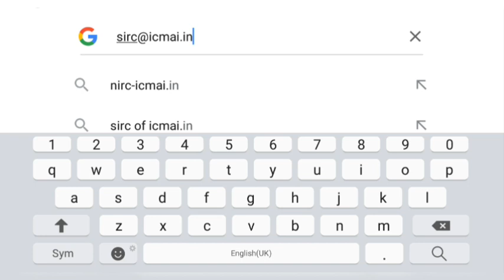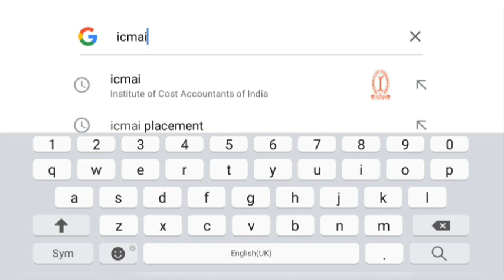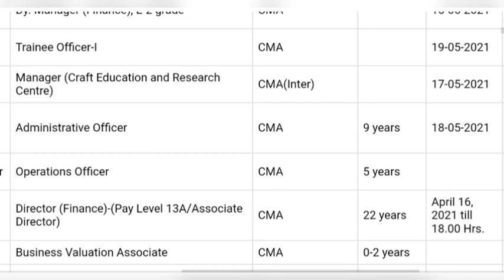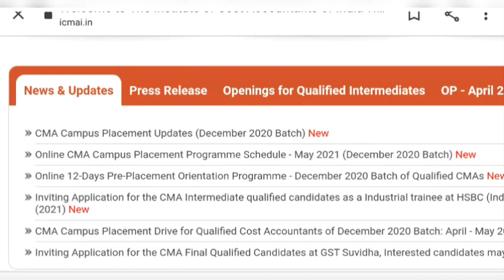Job And Articleship/Training|2 ways to Find|With Proof|Tamil|Shreekanth